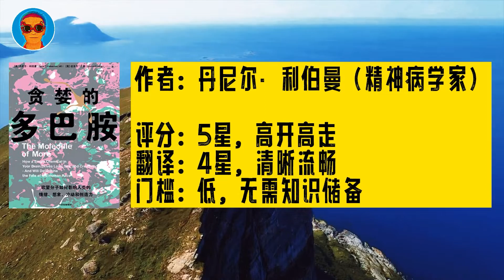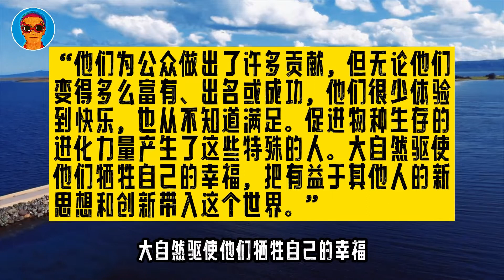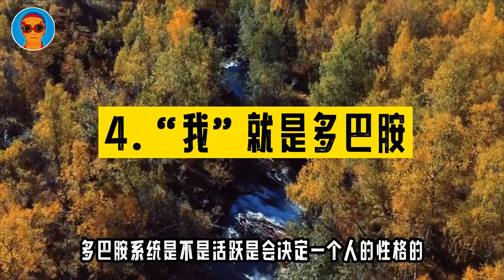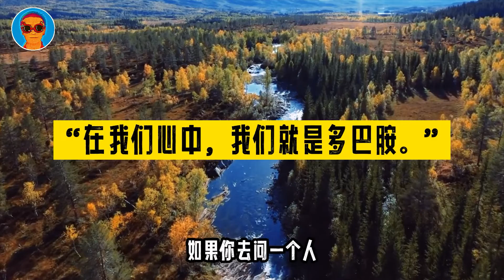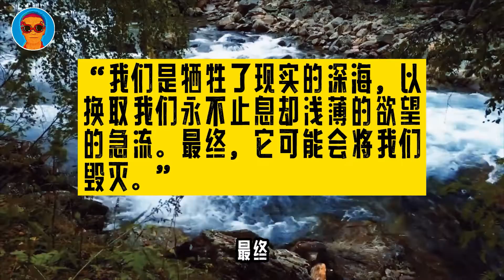《贪婪的多巴胺》：欲望之火永不熄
介绍一本神经科学/心理学好书《贪婪的多巴胺》的核心观点和亮点。

《贪婪的多巴胺》

作者：
丹尼尔·利伯曼（精神病学家，任职于美国乔治·华盛顿大学）

总体评分：5星。
从科学事实出发，前半段不算惊艳，但最后升华到了俯瞰人类的高度。高开高走，十分难得。

翻译：4星。
整体流畅，个别术语的翻译可能有改进空间。

阅读门槛：低。
通俗，无需相关知识储备，对读者很友好。